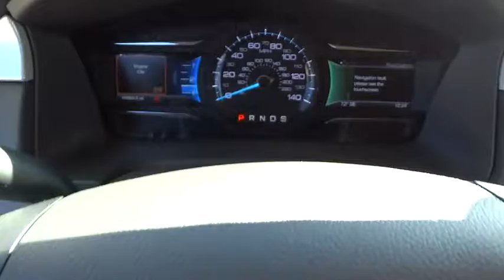2014 Ford Flex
Used 2014 Ford Flex
North County Ford:

Flex SEL, 4D Sport Utility, White Platinum Metallic Tri-Coat, Dune w/Leather-Trimmed Heated Bucket Seats, and Navigation System. This 2014 Flex is for Ford lovers who are hunting for that babied, one-owner creampuff. Heck fire! This little SUV only has 18k miles, it's basically still new!